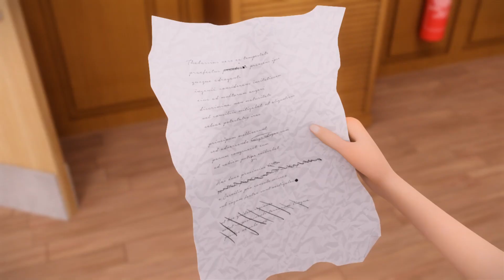Marinette Reads Adrien's Love Poem To Her Ego Self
Taken episode from: S1 Episode 10 (Dark Cupid)